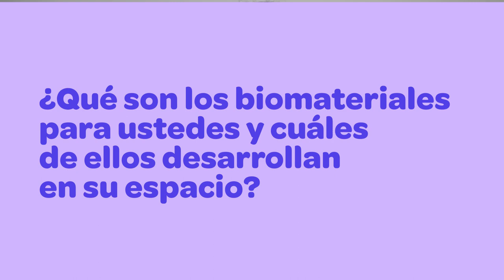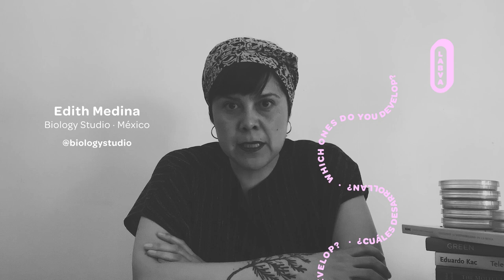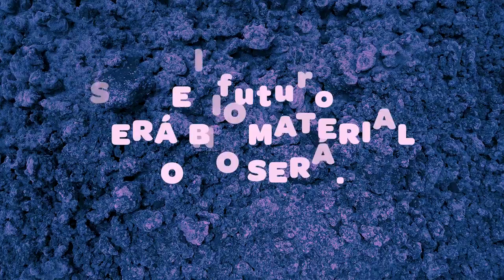LABVA pregunta: ¿Qué son los biomateriales?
En LABVA queremos conformar una cultura biomaterial latinoamericana a partir de saberes, experiencias y proyectos generados en este territorio. ⠀
Para iniciar este proceso, le hemos preguntado a referentes de la comunidad de biofabricadores qué son los biomateriales y cuáles de ellos desarrollan en sus espacios.

En esta cápsula contamos con la presencia de Ricardo Muttio de @radial.bio, Cristina Muñoz de @dlabufsq, Edith Medina de @biologystudio, Heidi Jalkh de @sistemasmateriales, Sebastián Rodríguez de @biofab.uc, Pilar Bolumburu de @materiom_ y Nelson Dueñas de @mycomaker ♥︎

~El futuro será biomaterial o no será~

[English]

At LABVA we want to shape a Latin American biomaterial culture based on knowledge, experiences and projects generated in this territory. To start this process, we have asked the community of biofabricators what are biomaterials in their opinion and which ones do they develop in their spaces.

In this capsule we invited Ricardo Muttio from @radial.bio, Cristina Muñoz from @dlabufsq, Edith Medina from @biologystudio, Heidi Jalkh from @sistemasmateriales, Sebastián Rodríguez from @biofab.uc, Pilar Bolumburu from @materiom_ and Nelson Dueñas from @mycomaker ♥ ︎

~ There is no future BUT biofabricated ~